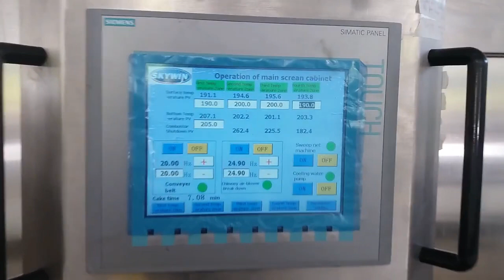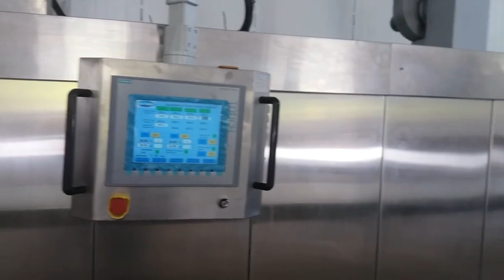electric / gas tunnel oven for biscuit plant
welcome to contact WhatsApp for more price and detail
Rick chan